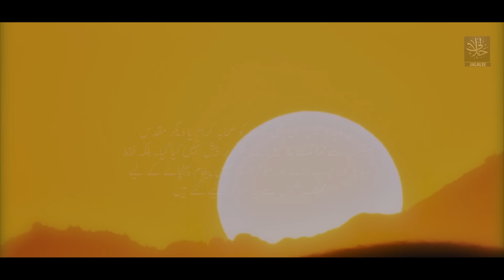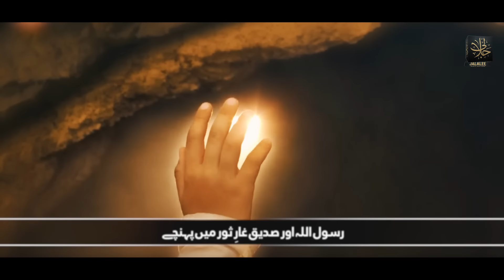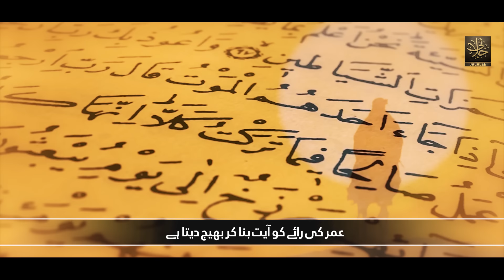Most Beautiful Hamd 2024 | Jo Dil Ko Sakon De |Athar Jalai Anzar Jalali Mazhar Jalali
🔴 Video Credit
Vocals:
Athar Jalai
Anzar Jalali
Mazhar Jalali
Mixing & Mastering: TSD Records (Karachi)
Produce: Zain Ul Abideen Jalali
Video/Production:

 / jalaleesofficial